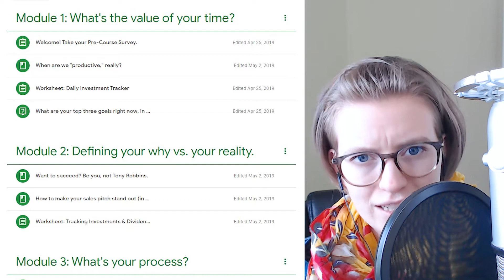Training for Small Teams | Should you use LMS, Wiki, or other Low-Cost Methods?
You have a defined process for how you run your small business...but you're struggling to make sure your employees, contractors, crews, service teams, and partners are on the same page about it!

While no replacement for a full training program, in this video I cover how you can educate your team members about your policies, procedures, and best practices through one-time or ongoing documentation resources.

In this video I'll cover:
0:57 Learning Management Systems (LMS)
2:44 Wikis, Google Docs, and Self-Service Knowledge Bases
5:21 Process Templates (like ClickUp)
7:37 Why Process Templates?